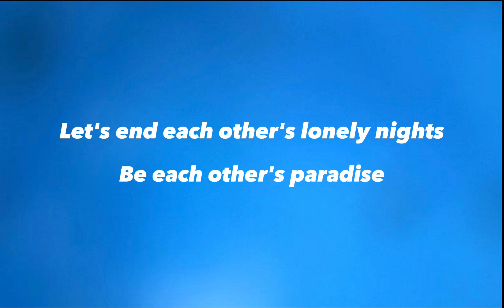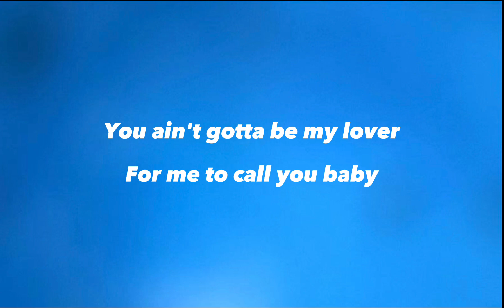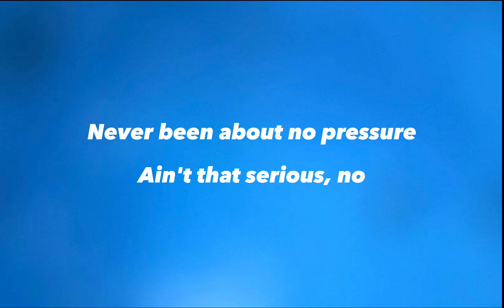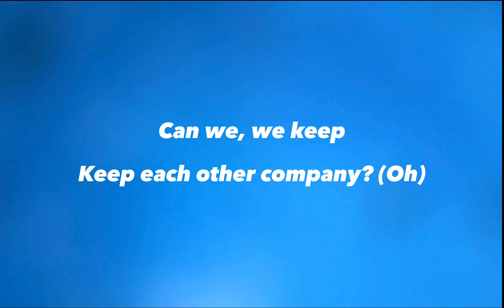Company - Justin Bieber (Lyrics)